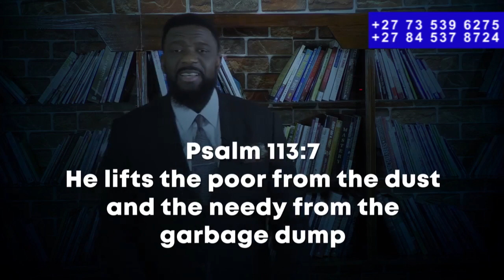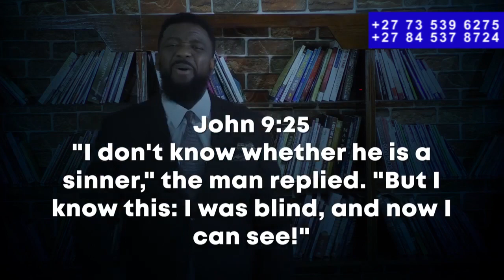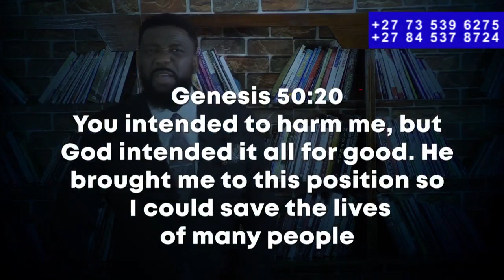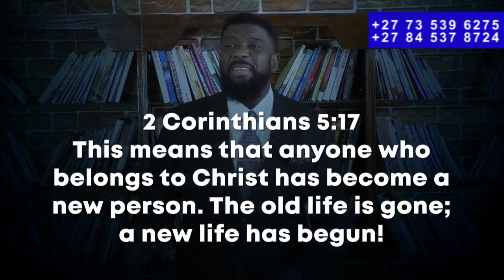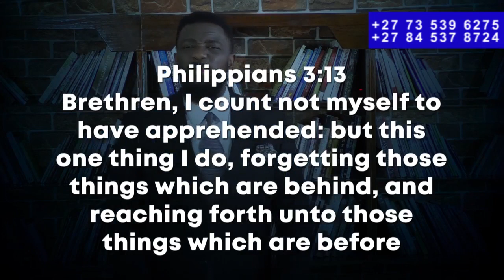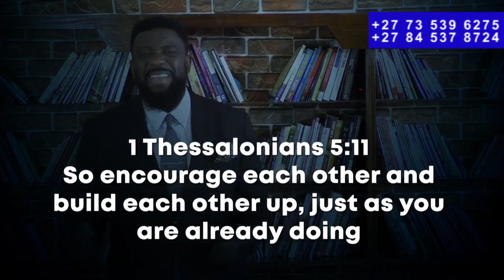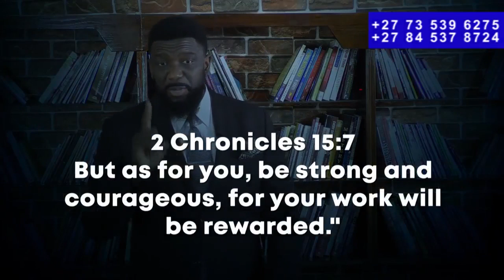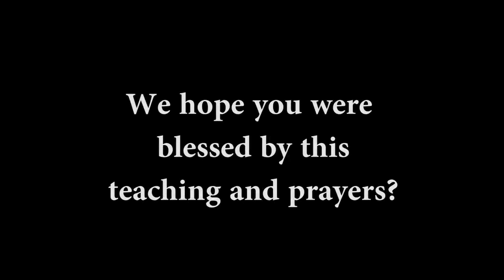Apostle Adams Maji The Turnaround Anointing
Sunday 04 October 2020 /// The Turnaround Anointing///

Prayer Point

1. In the name of Jesus, I am a new creature, old things are past away, I therefore decree and declare, I will not go back from where I have been delivered from

2. My Father, My God, I stand upon your word, and I resist every effort, every power of the wicked to take me back, from where you have delivered me

3. My father, My Maker, I receive now the anointing of turnaround in every area of my life, in the name of Jesus Christ

4. In the name of Jesus, October is my month of turnaround; I shall experience the anointing for turnaround in the name of Jesus Christ!

Were you blessed by this teaching and prayers? To order this message
“The Turnaround Anointing”

Tithe Account: Faith Life Ministries International
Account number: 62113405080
Branch Code: 220426 Durban North
Bank: FNB